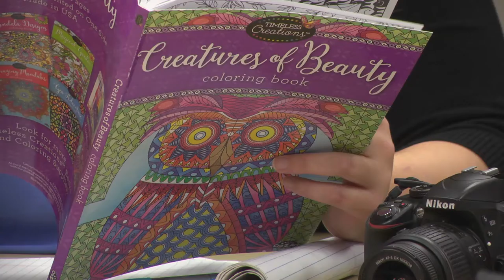Coffee and Crayons